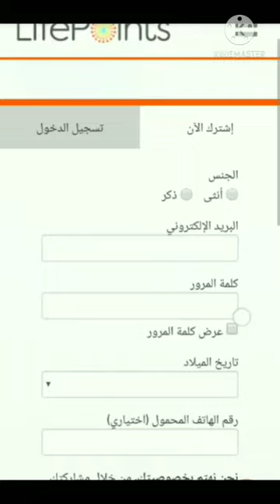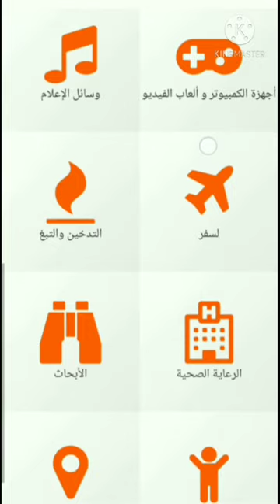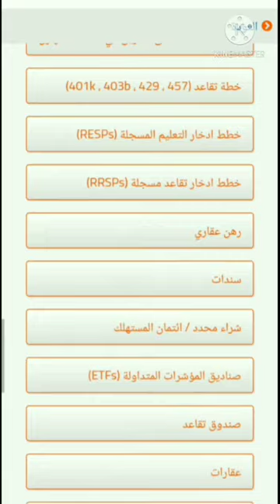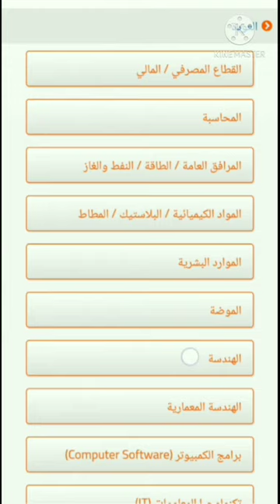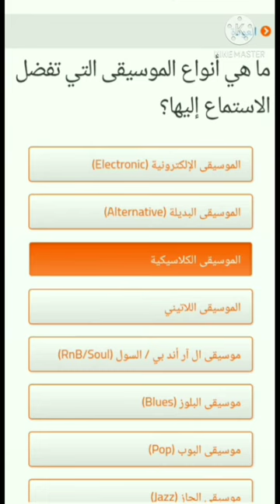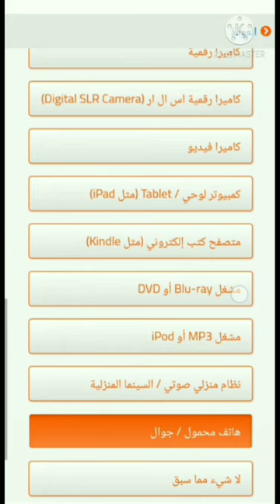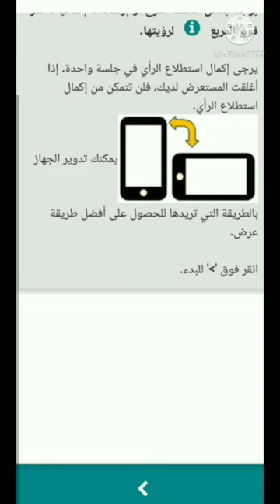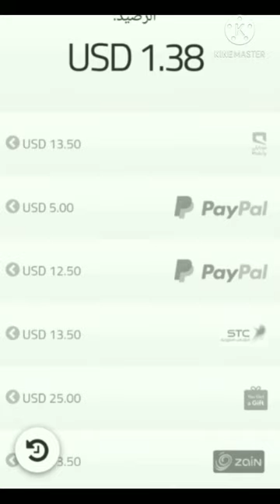شرح مفصل لموقع لايف بوينتسlifepoints وتحويل الدولار للباي بال